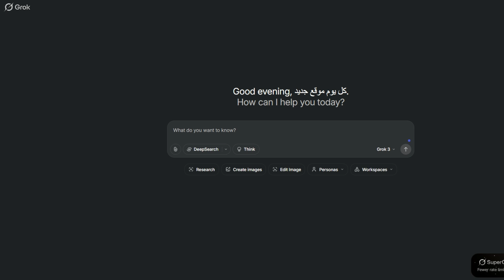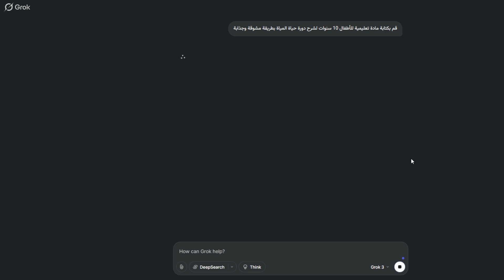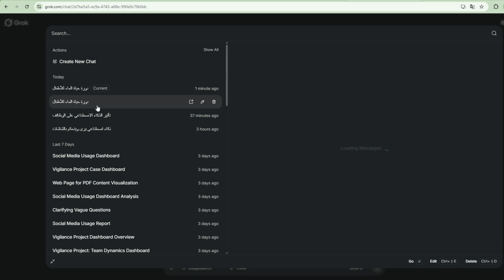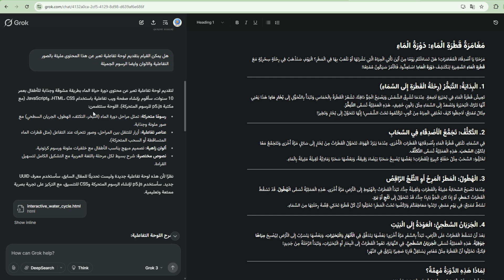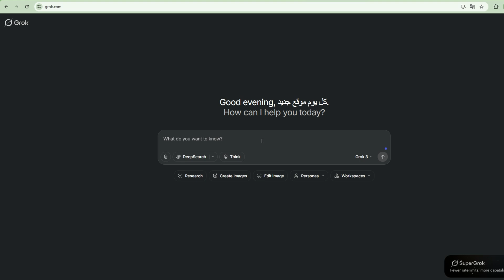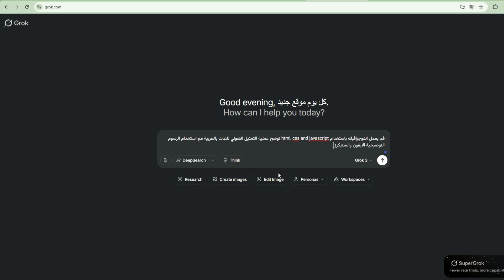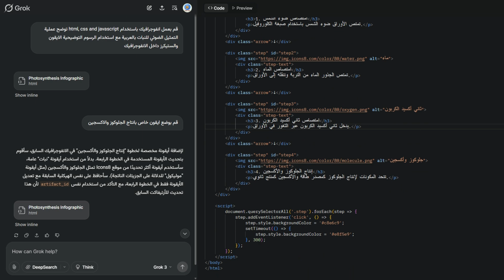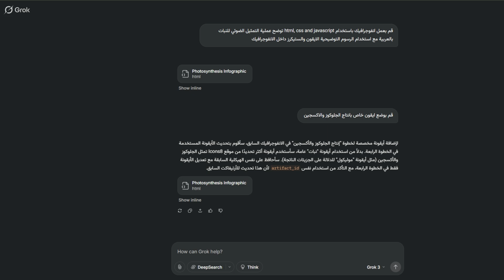Grok Studio: الأداة المجانية 100% 🤯 تعرّف على كيفية الاستفادة منها لإنتاج أعمال متميّزة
Grok 3 Studio الجديد: أقوى أداة  ذكاءٍ اصطناعي مجاني لعمل محتوى تعليمي رائع!
في هذا الفيديو، نستعرض وضع Grok Studio Mode الجديد كليًا — البديل المجاني لـChatGPT Canvas وسنستعرض بعض الامثلة العملية التي قمت بتنفيذها من خلاله.